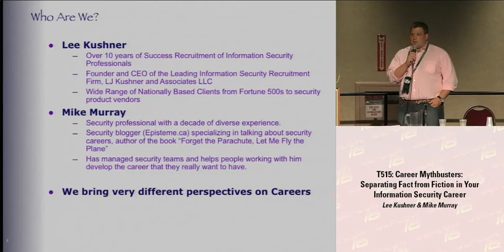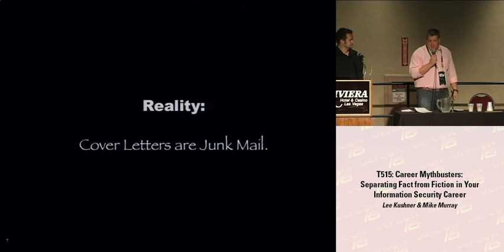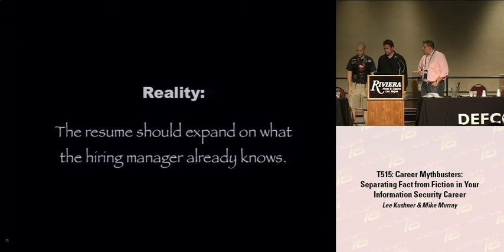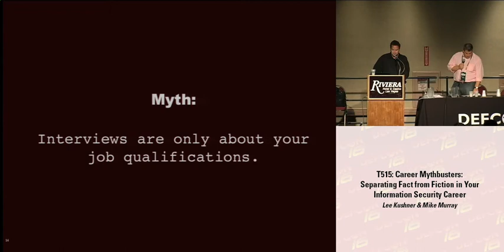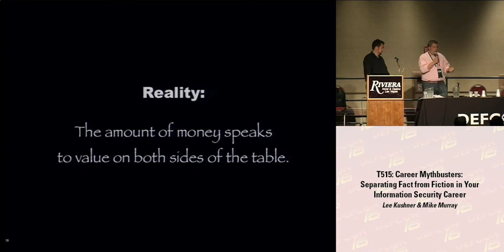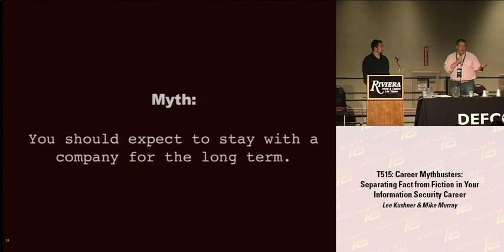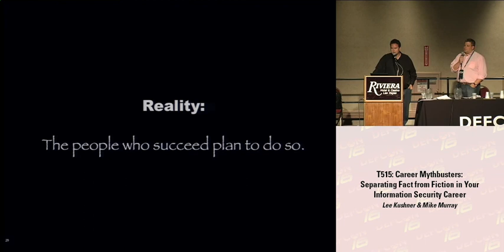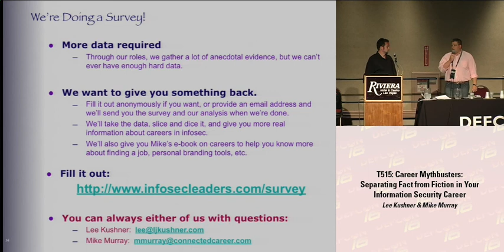DEFCON 16: Career Mythbusters: Separating Fact from Fiction in your Information Security Career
Speakers:
Lee Kushner, President, LJ Kushner and Associates, LLC
Mike Murray, Director of Neohapsis Labs

How long should my resume be? Do I really need to be a Manager? Do I need to attend business school? What certifications do I need? Does my title matter? Should I go after money or a cool job? What are the hot skills du jour? How do I use LinkedIn and Facebook? All of these questions are asked continually by Information Security professionals as they assess their current positions and determine which future opportunities align with their aspirations. Mike Murray and Lee Kushner return to the DefCon stage to answer these questions and dispel the prevailing myths that permeate the information security industry. Participants should leave the presentation with a better way to map out their own career and separate fact from fiction as they make decisions on how to pursue their ultimate career goals.